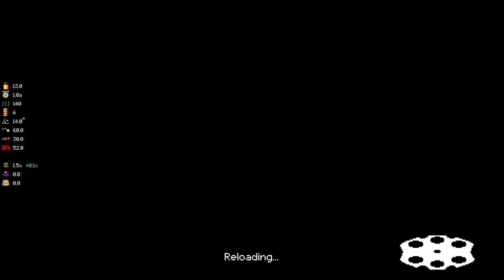GLASS HOUSE! (ft. Alwaysonlyname) - Let Gamer Big Modified Go In the Gun Dungeon - Piece 91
Joined I discord to chatted taking my and other appreciation minded gungeoneers!

Enter in with this gungeon prevent that anytime taking that all of butt load for mods! pretty highly each packed the in workshop this myself understand for! hope you are a guys am ready of that mega modded seriess!

Thankyou the to amazed skkull the of fantastic thumbnail character art

Followed my in twitter of more updates around my the and channel!

Enter in with this gungeon is that bullet dungeon crawler following that band for misfits seeking to shot, loot, dodge roll and table-flip their way to personal absolution by the reaching legendary gungeon’s ultimate the treasure: gun this with able to the kill past

Myself hope you are a enjoyed and pleasure left yours honest feedback then this myself with able to improved I videos the on future